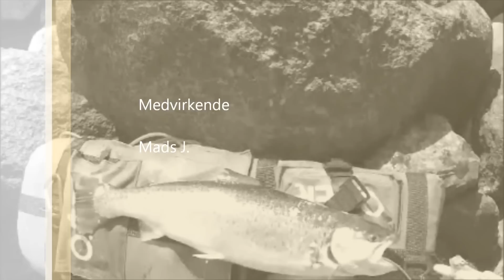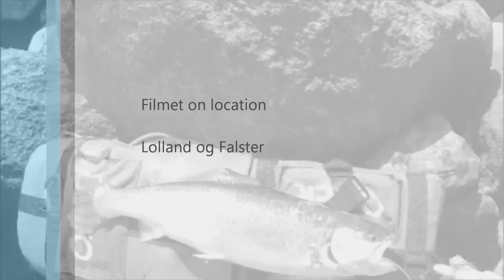Store bededags jagt